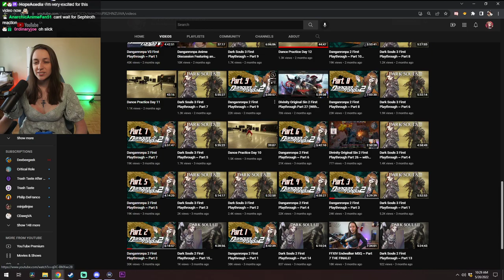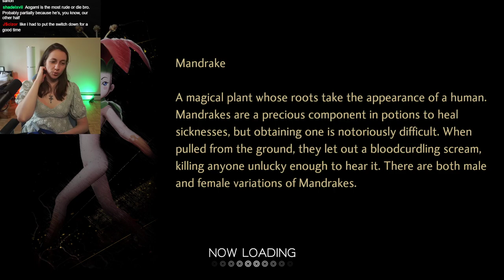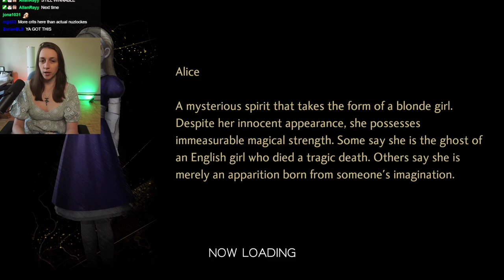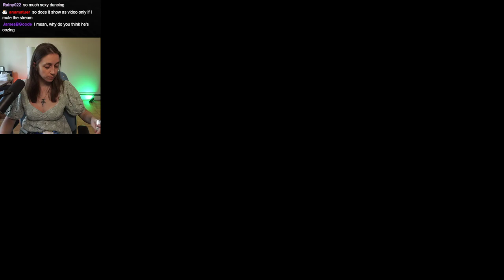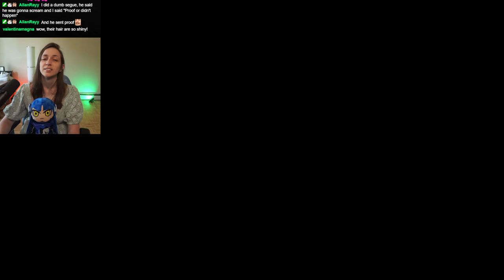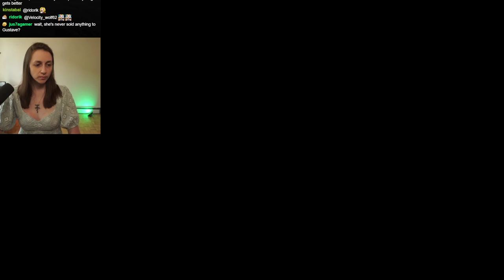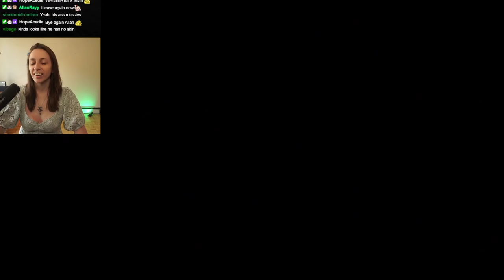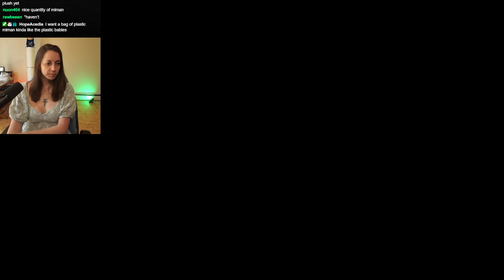SMT V First Playthrough ~ Part 8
I'm back from vaca and out to destroy the world.